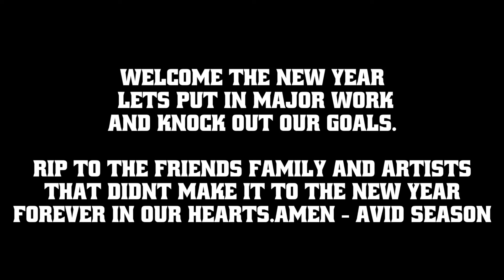Avid Season Film Reel 2021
@KIDAVIDSEASON ON INSTAGRAM